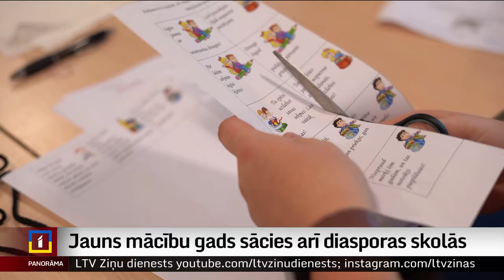Jauns mācību gads sācies arī diasporas skolās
Jauns mācību gads sācies arī latviešu skoliņās visā pasaulē. Tūkstošiem latviešu bērnu, kas dzīvo ārpus Latvijas, savā brīvajā laikā dodas mācīties, rotaļāties un sarunāties latviski. Šādu skolu darbību – un tādu pasaulē ir vairāki desmiti – nodrošina entuziasti, kuru galvenā alga par paveikto ir paldies no bērniem un vecākiem. Ko šādās skolās māca un ko to uzturēšana realitātē prasa no to veidotājiem?